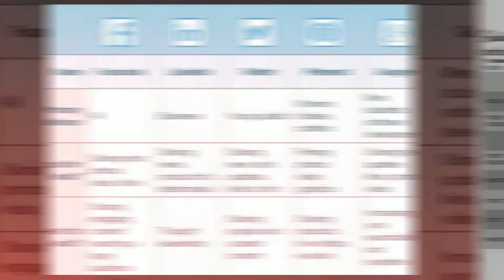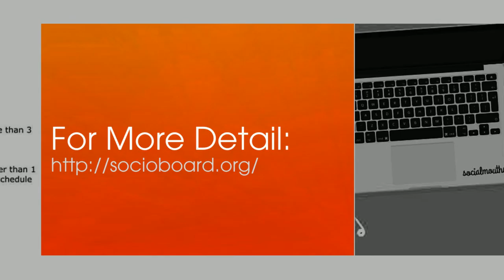What are the Benefits of Using Schedule Social Media Posts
It interfaces the social's energy media to augment the offers of a business. People should know What are the Benefits of Using Schedule Social Media Posts?  You can spread out your posts with the goal that you don't overpower your devotees. It's not abnormal to wind up on a roll. You may have twelve intriguing thoughts at the same time. That doesn't mean those thoughts need to go out at the same time. Utilizing a planning instrument permits you to spread them out.